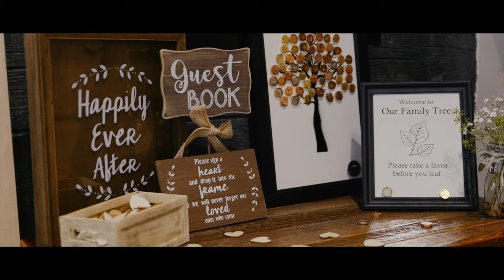Hogadon Ski Lodge Wedding in Casper WY | Ciara&Tyler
We've done a few weddings now at Hogadon Ski Basin, and we've absolutely loved every one!!!